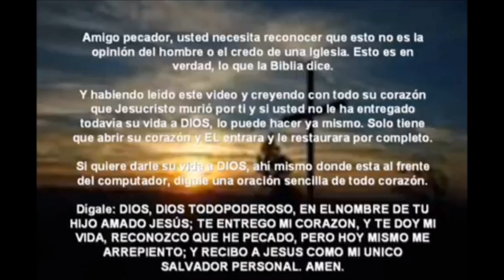Jesucristo Es El Cordero De Dios